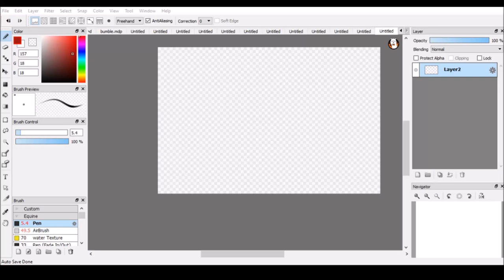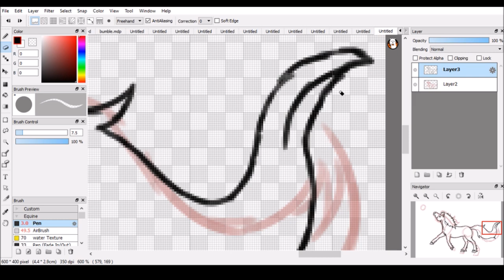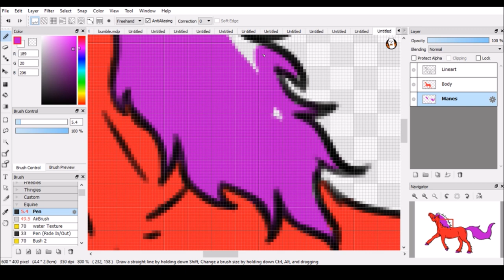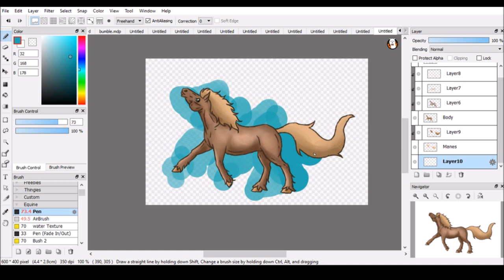Shetlandpony SPEEDPAINT / Maki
Drawing tablet: Wacom Intuos Small
Program: FireAlpaca
Time: 35 minutes